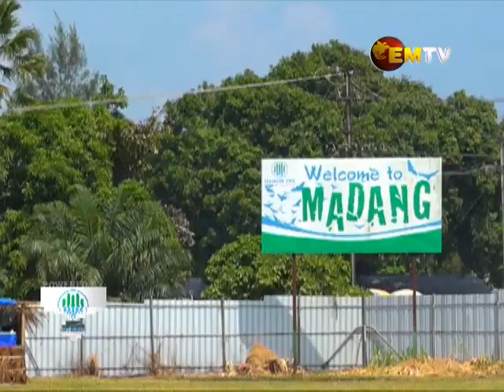Maborasa Festival Kicks Off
Local members of Madang have been urged to work with the Madang Governor to ensuring vital services are delivered to the people.

The appeal was echoed by the Madang Governor, Peter Yama, when he officiates the 2ndMaborasa festival in Madang today.